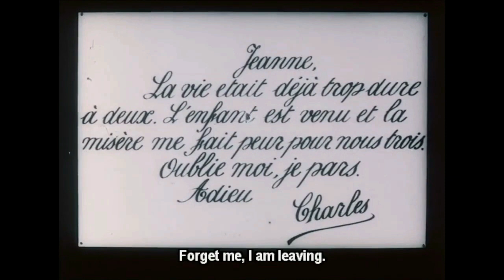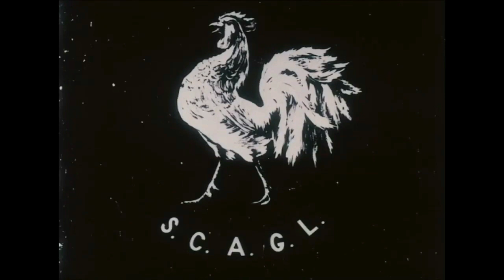Deux petits Jésus [Two Little Jesus] (Georges Denola, 1910) New soundtrack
Read my review and watch other key films of the History of Cinema
where you can also read details of the soundtrack